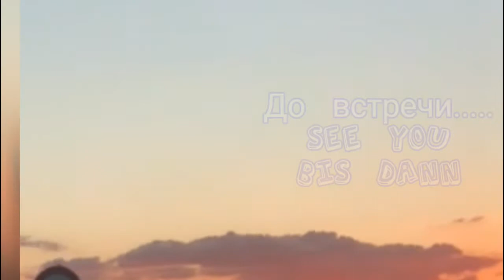Германия. Дуйсбург 26 марта 2022. Весна.....